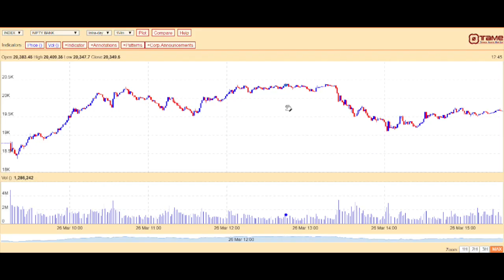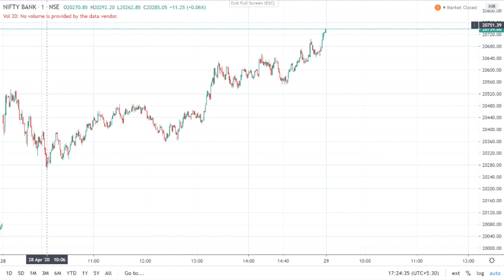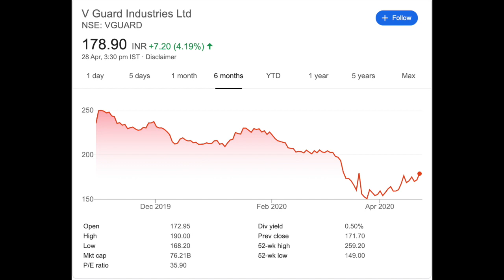Share Bazaar Kal ke Bazaar Main Kya Karein and V GURAD Share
Kal ke Bazaar Main Kya Karein :
28/04/2020
So Today Nifty and Bank Nifty ke level dene ke sath hi Ek Stock bhi Hum Apko Batayenge for Short Term purely on Technical Basis and sath hi apne viewers ke sawal bhi lenege. So keep Watching our full video.
Today Nifty Chart :

Today Nifty Opened at 9390 and immediately Nifty made a day high of 9404 and as we said yesterday that there is a strong resistance at 9400 so profit booking started which taken to Nifty 9260 and after that nifty was in a range of 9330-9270 but after that strong pullback and finally Nifty closed on 9380.
Tomorrow :
So Kal yani 29th April, We are very close to Expiry so this kind of volatility will see tomorrow. However for tomorrow nifty can try to break 9400 level which can take nifty to 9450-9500 but around this level there can be a profit booking which we can see a level of 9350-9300. Our View is Uchal pe Bikwali.

Today Niftybank Chart :

Bank Nifty :
Today 28th April Niftybank Opened at 20437 and after that made a day low of 20261 and then Niftybank gave a strong pullback which took to Nifty bank to day high of 20751 and finally Niftybank closed on 20671.
Tomorrow :
So Kal yani 29th April, We are very close to Expiry so this kind of volatility will see tomorrow. Niftybank can see a level of 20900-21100 but around this level we can see a profit booking which can take to Niftybank 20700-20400. Our View is Uchal pe Bikwali.
Pick of the Day :
V-GURAD IND. : CMP 179 : Buy this stock ON DIPS around 170 for the Target price of 194 which is 13% upside in next 7-15 Days, Stop Loss strict at 159 on closing basis. Stock has high volatility. Stock is giving strong moves on weekly chart, Weekly Slow Stochastic is rising from oversold range as well daily MACD is above signal line.
Questions :
Question from Raj Kapadia-L&T- Purchase price is 878 My target is 930. How much time to reach that targe. CMP-857 Technical basis stock has made a downside gap on 20th April, 2020 so it is trying to fill that gap which will be filled around 910-920 so at this level we can see it will take atleast 7 trading days more to reach your level.

Question from Rishi Malhotra-Jagran Prakashan- I have purchase 5000 share @68. What I do sale/hold?. CMP-43.90, Technically stock has strong support around 40 on downside I feel if stock breaks 55 then it can touch 75 and Upside if breaks 75 on closing basis then it can touch 80-85. However my view is to hold the stock.
Thanks.

V-GURAD